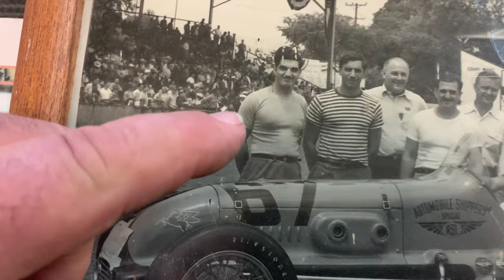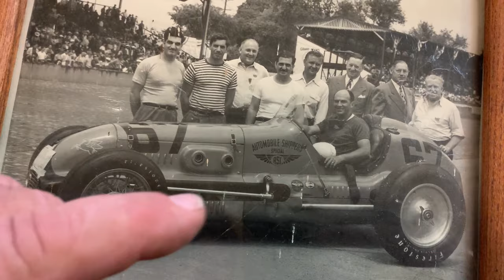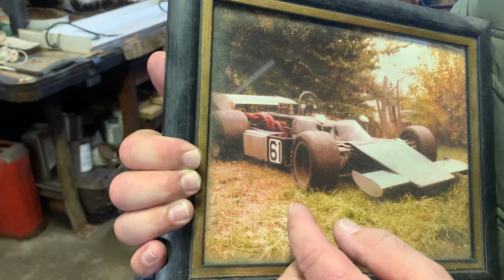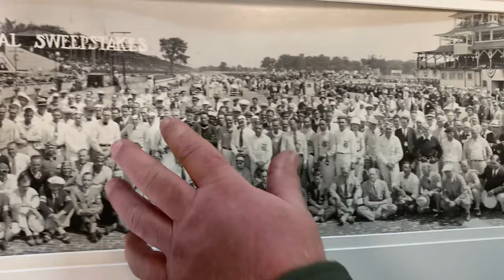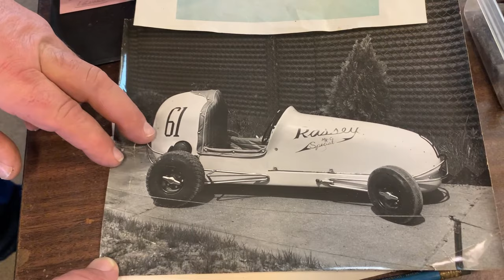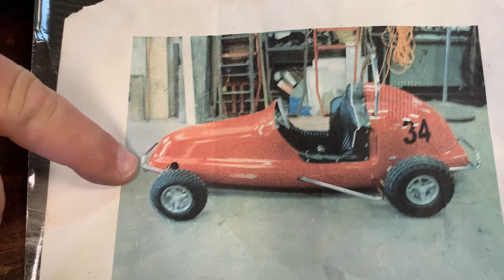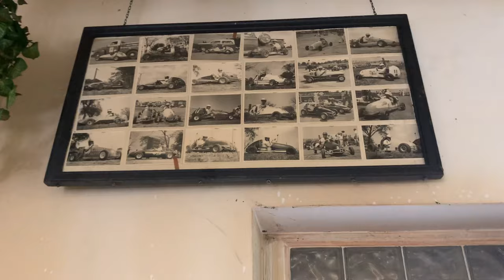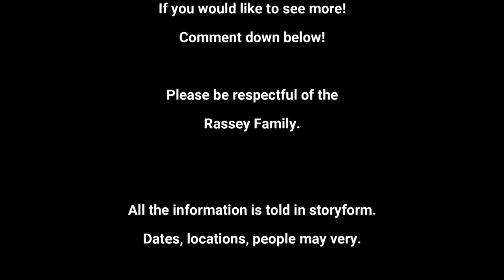Exploring Rassey's Historical Race Shop: Hot Rods and History Ep. 1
We take a deep dive into the history and ingenuity of the Rassey Family and their contributions to Indy racing, including but not limited to the Thimble car and Quarter Midgets. The Rassey workshop is a lost piece of history stuck in time.
We want to thank Rassey for taking the time to let us explore his workshop, and tell us the history of this incredible place. Please be respectful to Rassey and his family.